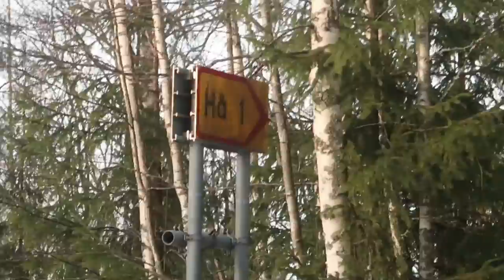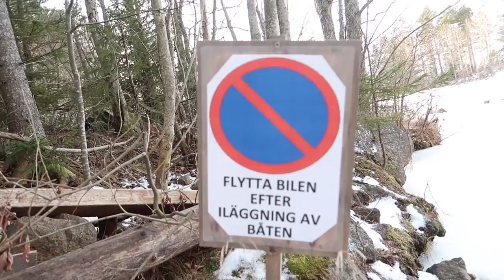walking on a frozen lake + driving snowmobiles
Hey Guys!
Today we'll bring you along on a walk cross the ice to Elin's cabin.
And we also had som fun going on a snowmobile. Come along on our version of a perfect sunday!

Enjoy / Elin, Nada and Astrid